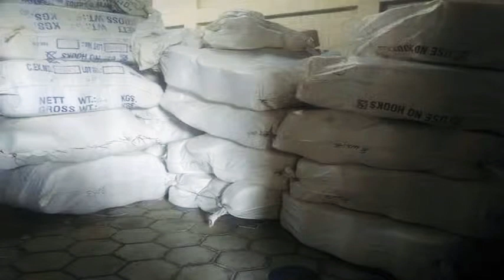Cotton yarn , ball thread, cotton wicks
All type of Cotton thread, candle thread, firework wicks manufacturing